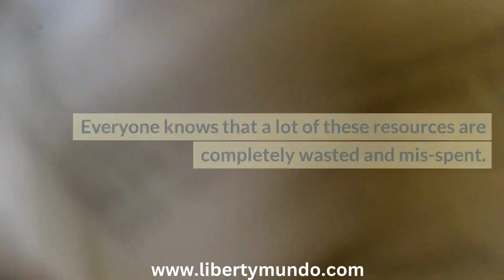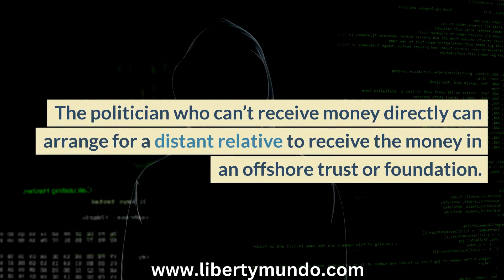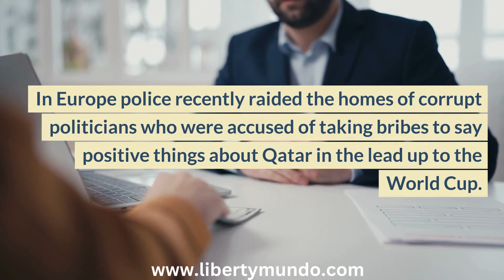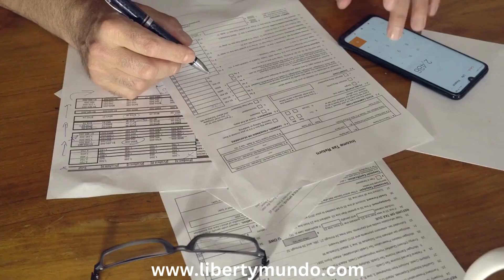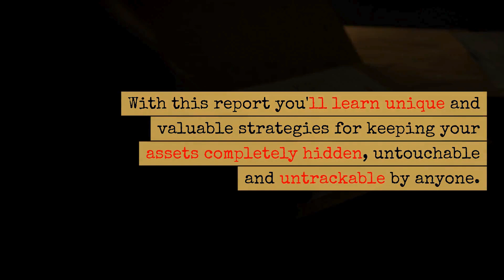Here are the Secret Methods Politicians Use to Launder Their Ill Gotten Gains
Everyone suspects that there is corruption in politics. There can be no other reason for many of the irrational decisions. But did you ever wonder how corrupt politicians hide their ill-gotten gains?

Politicians have many innovative methods for disguising where money comes from, from fake inheritances to overpriced book deals and speaking engagements.

Your Wealth Fortress is a Guide to protecting your assets from any eventuality.